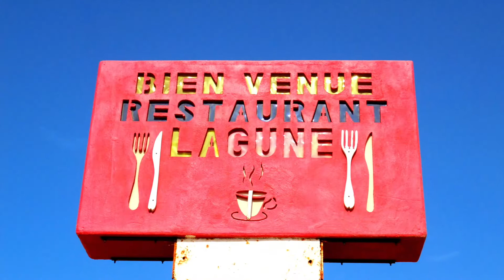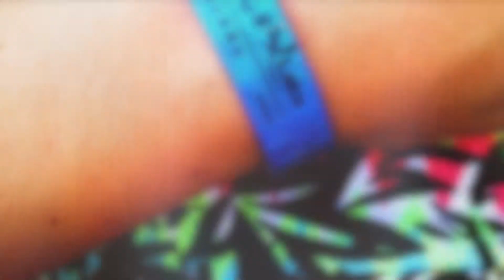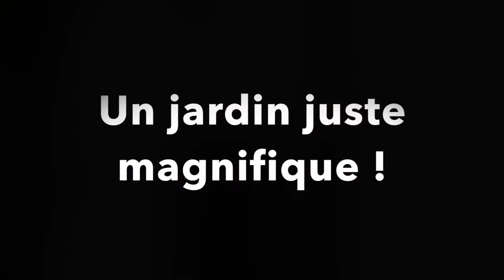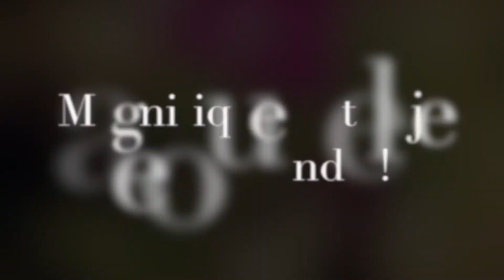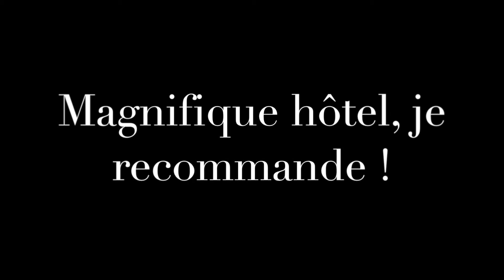VLOG : Tunisie - Djerba ( septembre 2014 ) à l'hotel Laico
♥ N'hésitez pas à AIMER et/ou PARTAGER mes vidéos sa fait toujours plaisir ♡

- N'OUBLIES PAS LA HD ! ( Click 1080p )

→ Mon Instagram : JMakeupOfficiel

→   Matériel Vidéo :
- Appareil : Canon 600 D
- Logiciel: Imovie